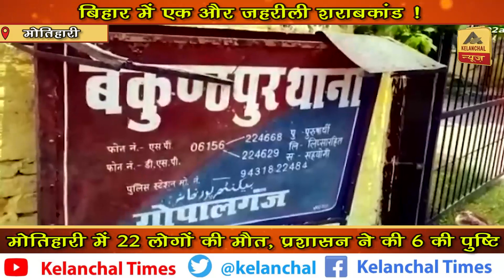बिहार में एक और जहरीली शराबकांड ! 22 लोगों की मौत, प्रशासन ने की 6 की पुष्टि II